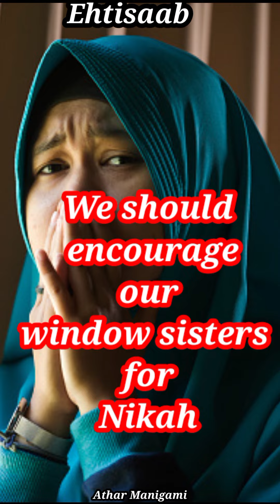We should encourage our widow sisters for Nikah//Athar Manigami